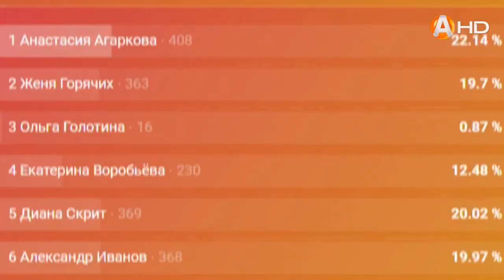Победители конкурса «Морошковое настроение» определились!